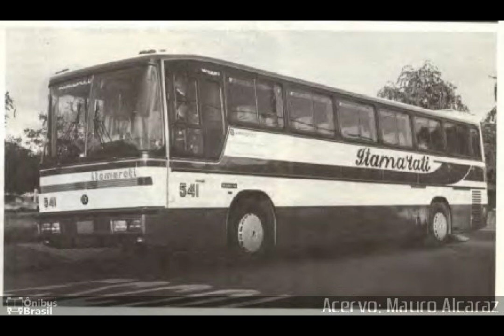História do Expresso Itamarati S/A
Bem vindos amigos ,nesse video falo um pouco da história da  Expresso Itamarati ,se gostaram ja deixam aquela curtida no video ,compartilhem com seus amigos e quem ainda não for inscrito se isncrevam no canal ,valeu ...